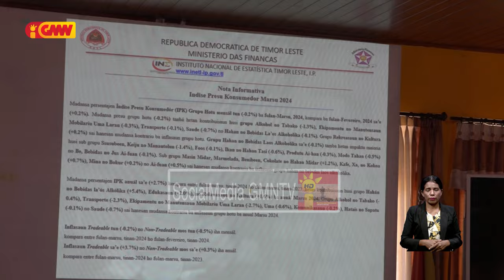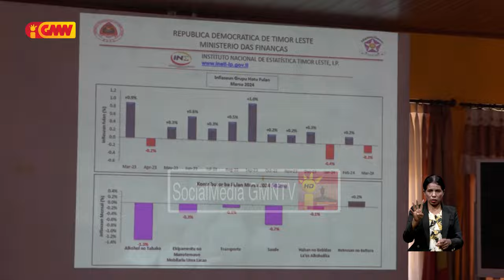Índise presu konsumidor fulan Marsu tinan 2024 hetan deflasaun pursentu 0.2